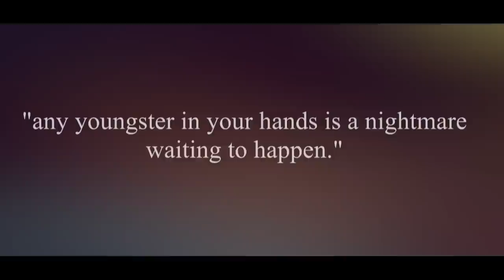defy the odds - 1000.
'The greatest pleasure in life is doing what people said you couldn't.'

I wouldn't change this horse for the world.
I've owned her coming up to 10 months now and they have been the best 10 months of my life, I've jumped stuff I've never dreamed of and now we're making a big move to start eventing..

Next Monday we're moving yards back to matt's where I bought her from, with 10* facilities - and instruction on my doorstep. It's now time to knuckle down and work to get to where I want to be with this horse. Massive opportunity for me and I can't wait :)!

To all those out there who said I would ruin this horse and that I was a bad rider totally incapable of riding anything other than something push button - take a look at this horse now.
When I got her I couldn't carry a whip of any length on her at all, and now I could wave a lunge whip in her face and she wouldn't flacker. She's come on in leaps and bounds and I've worked so hard with her.
But this is only the beginning.
I haven't had her even a year yet - and I'm determined, in another year's time, to be out eventing and proving ourselves to all who criticised us :)

Definitely not my best video, but I think it portrays us as a pair.
Will be XC schooling around the BE course at Hexham on Monday before dropping her off as long as this forecast rain doesn't arrive, video then.

Jess, Mia & Treash xx